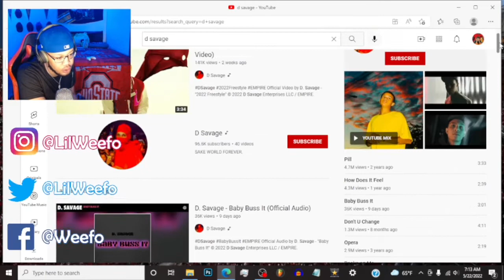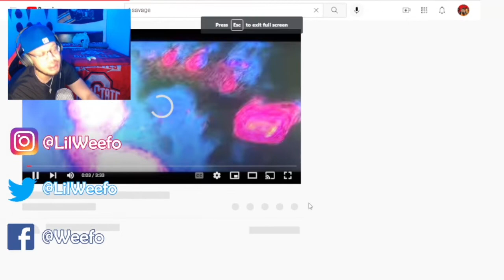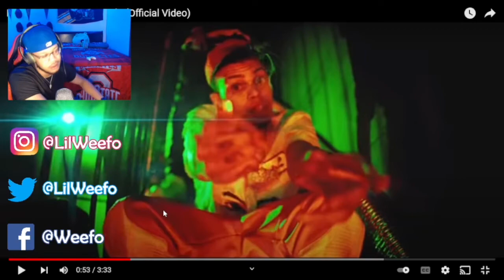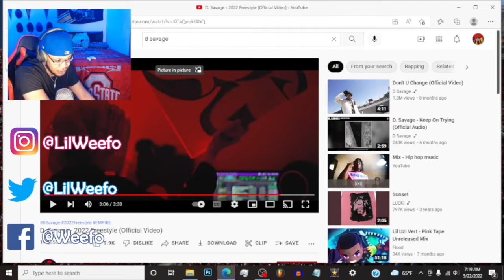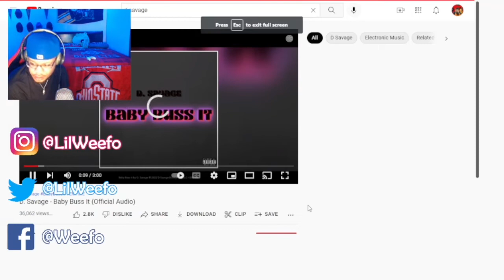D. Savage - 2022 Freestyle + Baby Buss It (Official Video) | Weefo Reaction!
D. Savage - 2022 Freestyle (Official Video) + D. Savage - Baby Buss It (Official Audio) REACTION!

Follow "Weefo" On IG, Twitter & TikTok!

by permitting the unlicensed use of copyright-protected works in certain
uses—such as criticism, comment, news reporting, teaching, scholarship, and